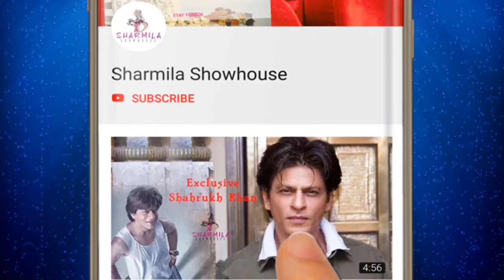মাসে ৩.৫ লক্ষ চেয়েছিলাম! প্রমাণ করতে পারবে কাঞ্চন?বিস্ফোরক পিঙ্কি | Kanchan Mallick|Pinki Banerjee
মাসে ৩.৫ লক্ষ চেয়েছিলাম! প্রমাণ করতে পারবে কাঞ্চন?